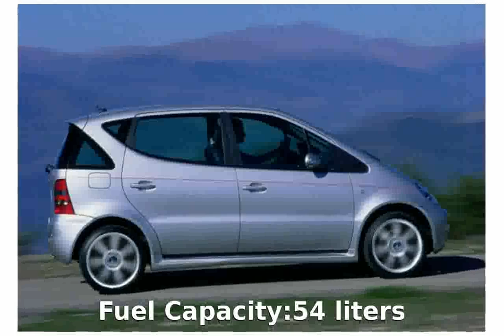2002 Mercedes Benz A 210 L Evolution Details and Specification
Weight:1195 Kg

Length:3820 mm

Height:1610 mm

Wheelbase:2600 mm

Fuel Capacity:54 liters

Engine location:front

Max Torque:206Nm @ 4000 rpm

Displacement:2148 cc

Bore:84 mm

Stroke:94 mm

Cylinders:4

Transmission:Manual

2002 mercedes benz s430
2002 mercedes benz s600
2002 mercedes benz c230 kompressor
2002 mercedes benz ml320